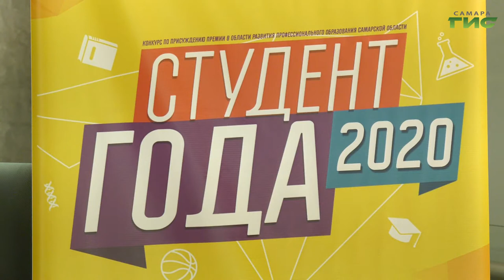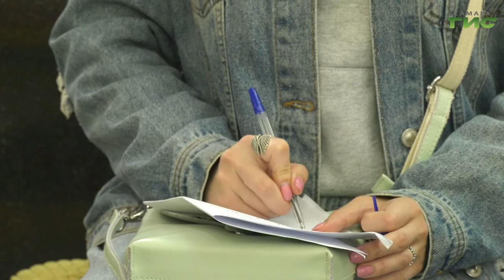В Самарской области начали принимать заявки на конкурс "Студент года 2020"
В Самарской области начали принимать заявки на конкурс "Студент года 2020". Главная цель организаторов — выявить и поощрить лучших студентов вузов и ссузов за достижения в развитии образования, науки, спорта, культуры, творчества, общественной и волонтерской деятельности. В прошлом году оргкомитет получил рекордное количество заявок - более 500-сот. В этом — ожидают не меньше. Подробнее расскажет Светлана Кудрявцева.